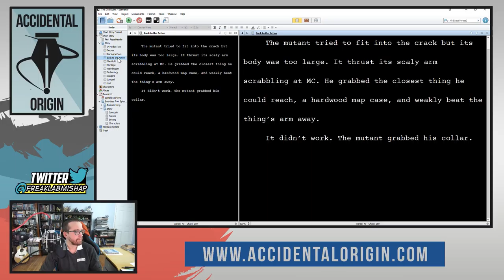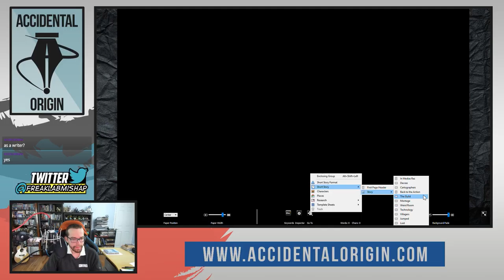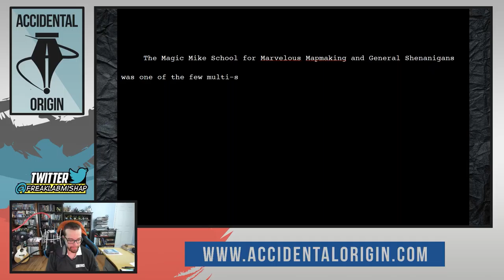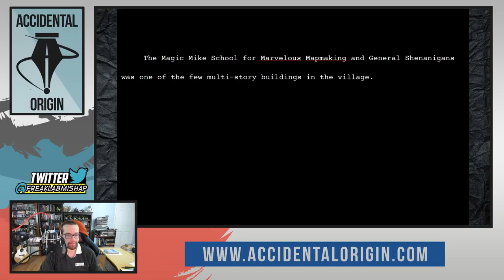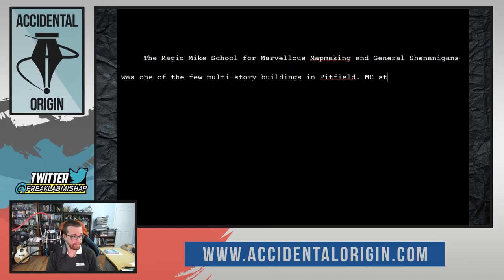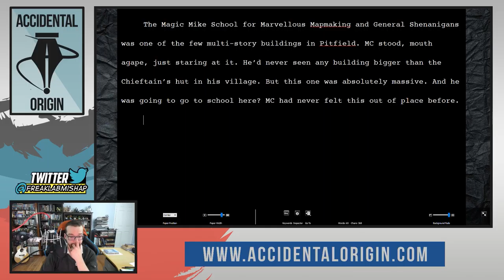Accidental Origin - Episode #48 (Part 3)